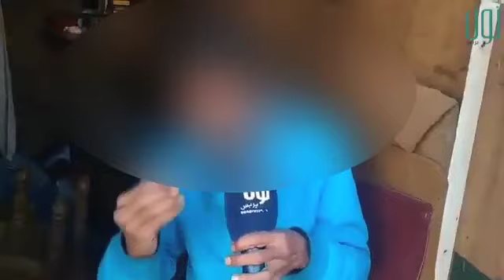"با محمد" قصة تدمي القلب لسجين سابق يعيش حياة مأساوية داخل "عشة" بالبيضاء